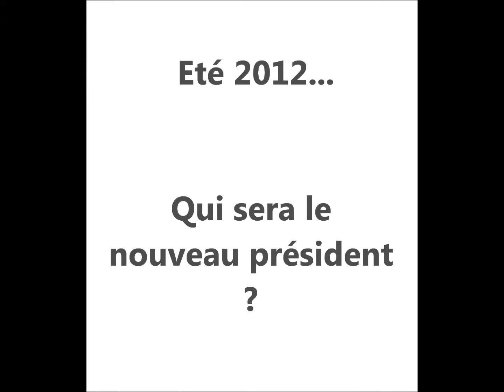Les vœux de notre Estelle Noël 2014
Merci ma puce